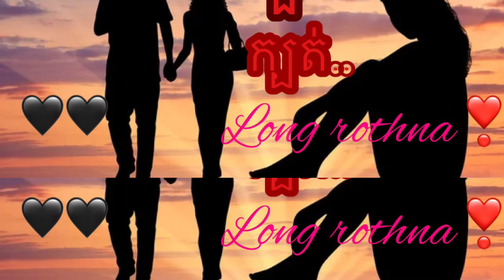ខួរក្បត់..ឡុងរតនា💛Khur Kbot…long Rotha 💛💛